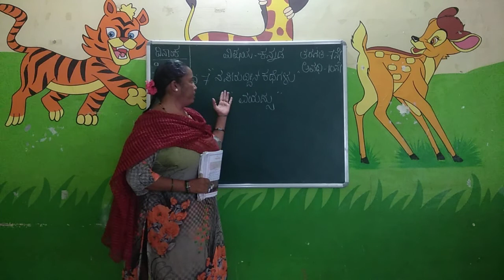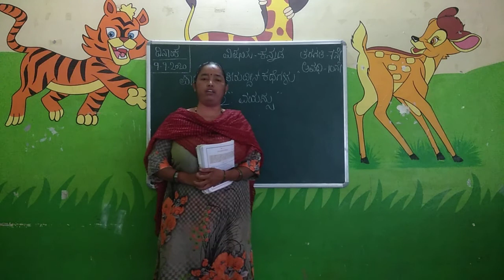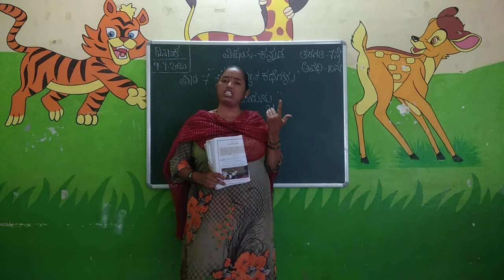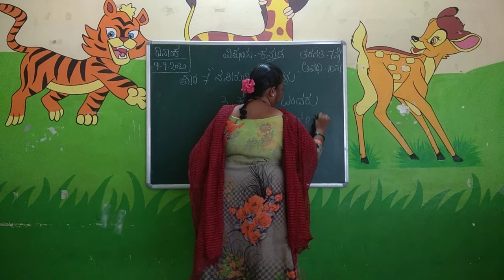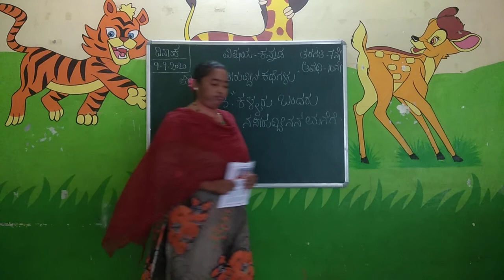7TH STD# KANNADA # SESSION 10 #